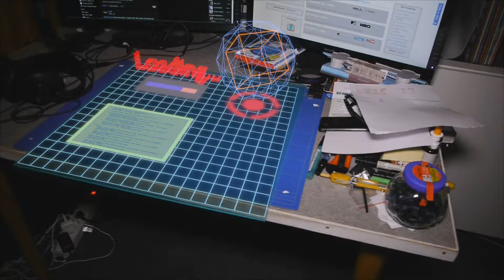Futuristic Screen with hologram Motion Tracking Test